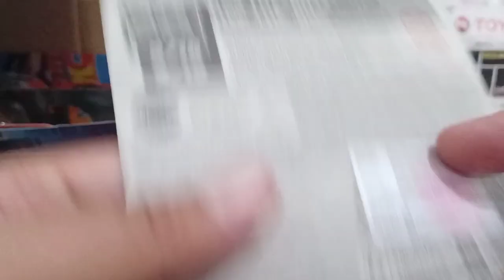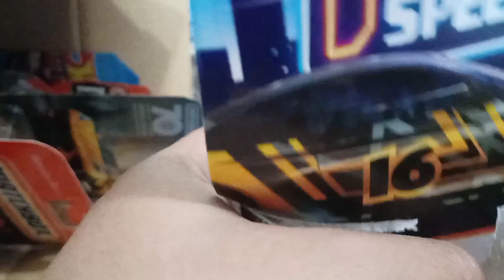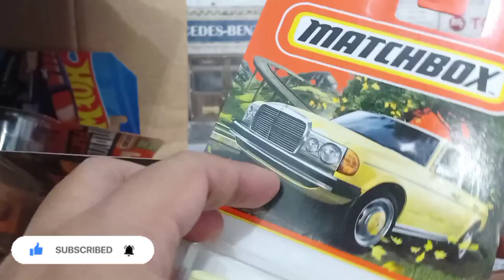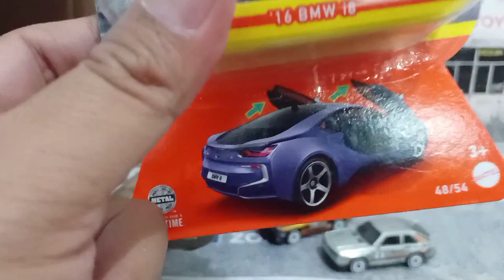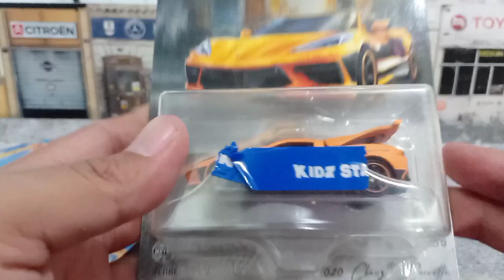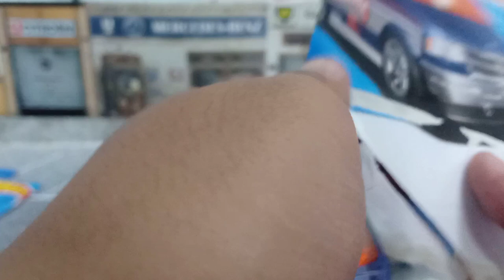Dobrak semua biar Happy 🥳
yang kita dobrak hari ini:
84 Audi Sport Quattro (zamac)
84 Audi Sport Quattro (Lot M)
2016 BMW M2
Mercedes Benz S123 Station Wagon
16 BMW i8
2020 Chevy Corvette
Dodge Van